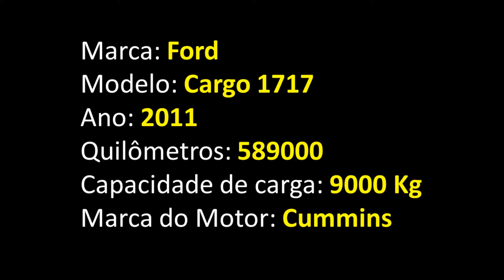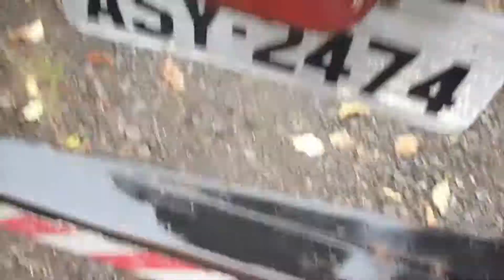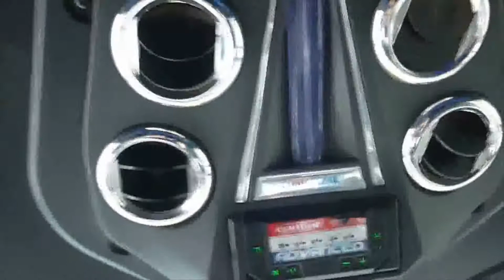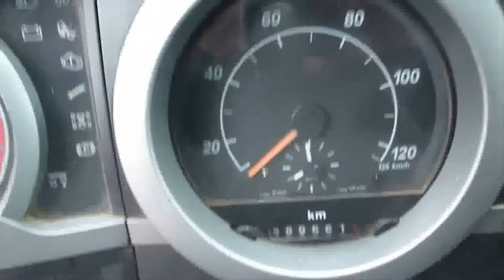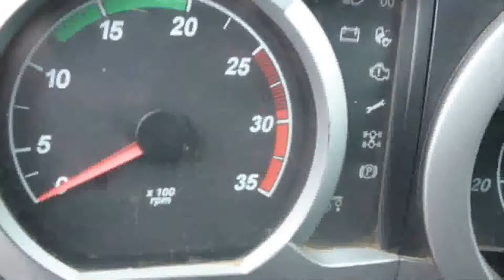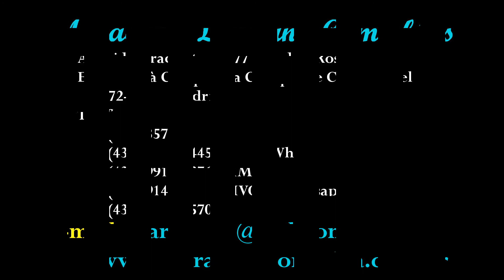Ford Cargo 1717 - 4x2 - Ano 2011 === VENDIDO ===